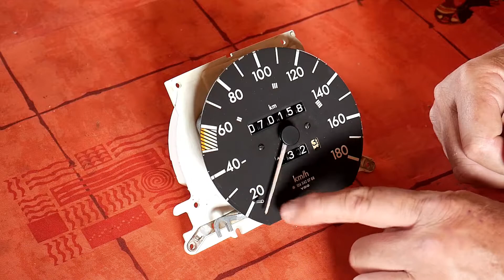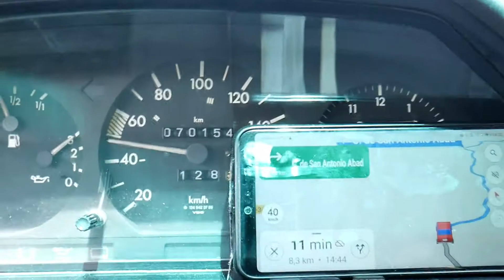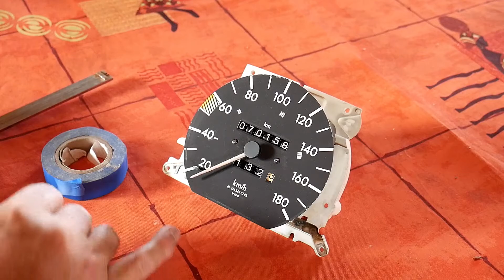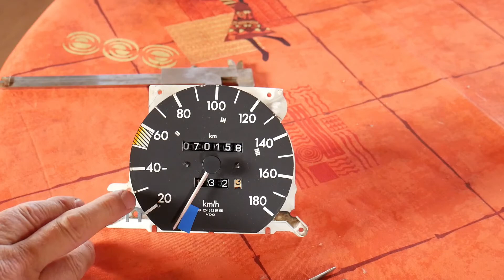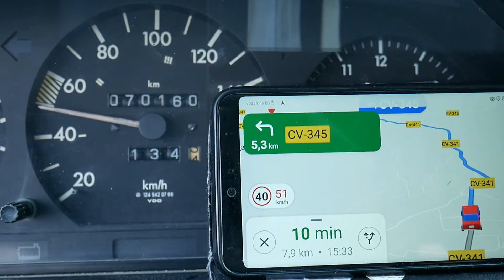Mercedes Benz W124 - Como calibrar el velocimetro si no te marca bien tutorial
Mantenimiento y guardar su Mercedes Benz en buen estado.

Si desea ayudarme económicamente con este canal, puede hacerlo mediante PayPal. Aquí está el enlace en

Soy Hervé Collette y te mostraré en este vídeo como calibrar el velocimetro de un Mercedes Clase E W124 (S124).

Espero que este tutorial te enseñe algo y que no te falte llevar tu coche al taller, ahorrar dinero y asegurarte que tú Mercedes se conduce y no se queda parado.